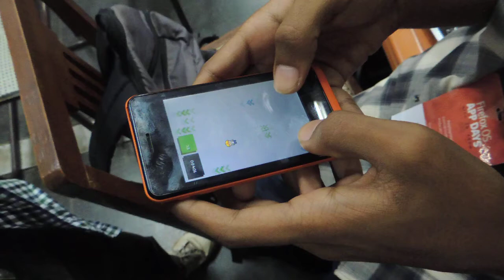Vertigo gameplay-demo by Prateek Saxena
Prateek Saxena tests+demos his HTML arcade game Vertigo at Overnight Hackathon IIT-Bombay, organized by Mozilla India